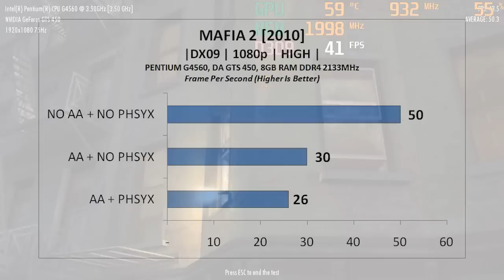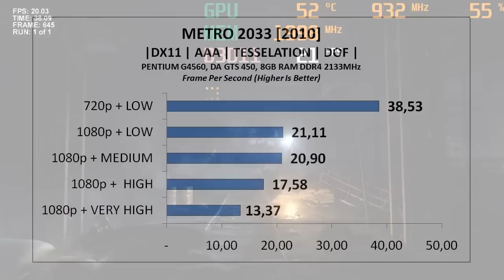DA Geforce GTS 450 1GB - VGA 400 Ribu-an Untuk Main GTA V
Hello guys sebelumnya kami mohon maaf sudah lama gak upload karena ada kesibukan. Di video kali ini kita masih seputar edisi nostalgia VGA card kere hore yg masih mumpuni utk main game2 jaman sekarang yakni Nvidia Geforce GTS 450 1GB GDDR5 dari Digital Alliance.

GTS 450 merupakan keluarga dari codename Fermi-nya nvidia yg berjaya pada tahun 2010 yang lalu. Penasaran seperti apa performanya?

Semua Perangkat di video ini merupakan milik pribadi dan video ini tidak disponsori oleh brand manapun.

Test Bed:
Intel Pentium G4560
MSI H110M Grenade
Team Dark 8GB Ram DDR4 2133MHz
Digital Alliance / Palit SONIC GTS 450 1GB GDDR5
HDD Seagate 2TB x 2
PSU 760WATT Seasonic
Coolermaster N400
Windows 10 pro 64 Bit
Nvidia forceware 390.77

Song: Steve Kry - Feel Something Real (ft. Oili)